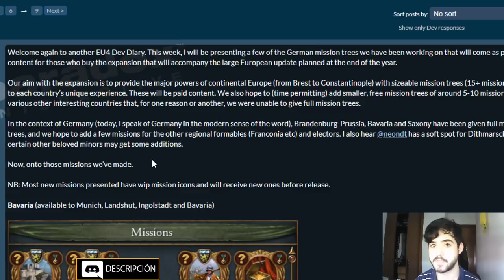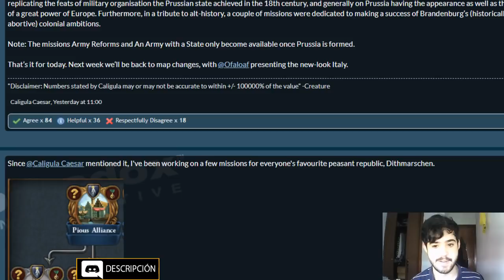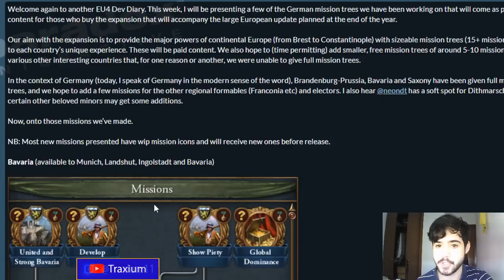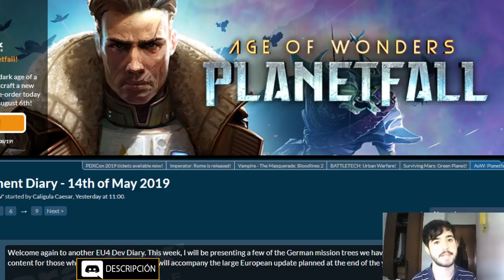NUEVAS MISIONES ALEMANAS - Europa Universalis 4 en español